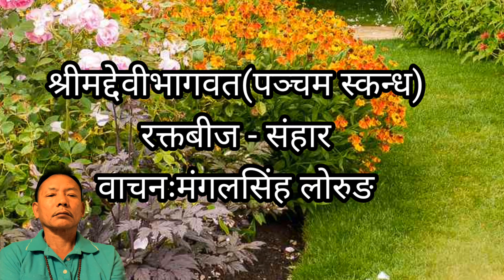श्रीमद्देवीभागवत पञ्चम स्कन्ध, रक्तबीज संहार#२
श्रीमद्देवीभागवत नेपाली hindureligion facebook @bhutaneseamerican6595